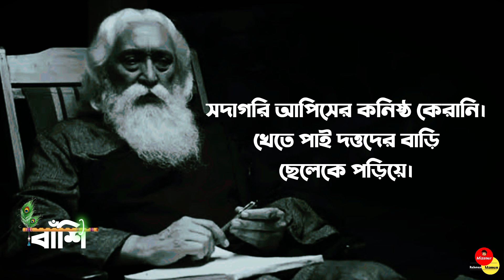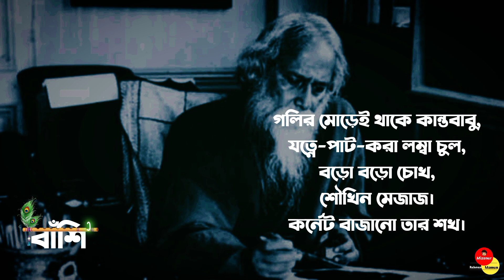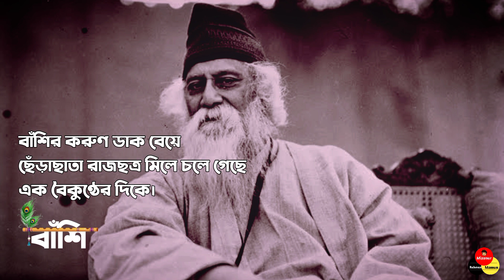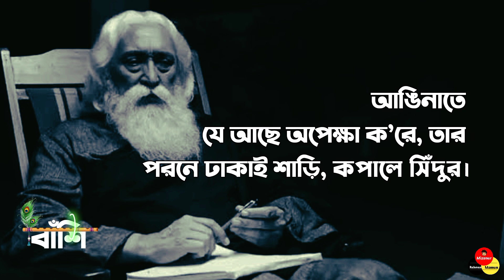কবিতা : বাঁশি (রবীন্দ্রনাথ ঠাকুর) Banshi Poem by Rabindranath Tagore LyricsBangla || Mizanur Rahman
বিশ্ব কবি রবীন্দ্রনাথ ঠাকুর এর কবিতা
বাঁশি
আবৃত্তি মিজানুর রহমান মামুন!

বাঁশি
রবীন্দ্রনাথ ঠাকুর
কাব্যগ্রন্থ: পুনশ্চ

কিনু গোয়ালার গলি।
দোতলা বাড়ির
লোহার-গরাদে-দেওয়া একতলা ঘর
পথের ধারেই।
লোনা-ধরা দেওয়ালেতে মাঝে মাঝে ধসে গেছে বালি,
মাঝে মাঝে স্যাঁতা-পড়া দাগ।

মার্কিন থানের মার্কা একখানা ছবি
সিদ্ধিদাতা গণেশের
দরজার ‘পরে আঁটা।
আমি ছাড়া ঘরে থাকে আরেকটা জীব
এক ভাড়াতেই,
সেটা টিকটিকি।
তফাত আমার সঙ্গে এই শুধু,
নেই তার অন্নের অভাব।
বেতন পঁচিশ টাকা,
সদাগরি আপিসের কনিষ্ঠ কেরানি।
খেতে পাই দত্তদের বাড়ি
ছেলেকে পড়িয়ে।
শেয়ালদা ইস্টিশনে যাই,
সন্ধেটা কাটিয়ে আসি,
আলো জ্বালাবার দায় বাঁচে।
এঞ্জিনের ধস্ ধস্,
বাঁশির আওয়াজ,
যাত্রীর ব্যস্ততা,
কুলি-হাঁকাহাঁকি।
সাড়ে দশ বেজে যায়,
তার পরে ঘরে এসে নিরালা নিঃঝুম অন্ধকার।

ধলেশ্বরীনদীতীরে পিসিদের গ্রাম।
তাঁর দেওরের মেয়ে,
অভাগার সাথে তার বিবাহের ছিল ঠিকঠাক।
লগ্ন শুভ, নিশ্চিত প্রমাণ পাওয়া গেল–
সেই লগ্নে এসেছি পালিয়ে।
মেয়েটা তো রক্ষে পেলে,
আমি তথৈবচ।
ঘরেতে এল না সে তো, মনে তার নিত্য আসাযাওয়া–
পরনে ঢাকাই শাড়ি, কপালে সিঁদুর।

বর্ষা ঘন ঘোর।
ট্রামের খরচা বাড়ে,
মাঝে মাঝে মাইনেও কাটা যায়।
গলিটার কোণে কোণে
জমে ওঠে পচে ওঠে
আমের খোসা ও আঁঠি, কাঁঠালের ভূতি,
মাছের কান্কা,
মরা বেড়ালের ছানা,
ছাইপাঁশ আরো কত কী যে!
ছাতার অবস্থাখানা জরিমানা-দেওয়া
মাইনের মতো,
বহু ছিদ্র তার।
আপিসের সাজ
গোপীকান্ত গোঁসাইয়ের মনটা যেমন,
সর্বদাই রসসিক্ত থাকে।
বাদলের কালো ছায়া
স্যাঁৎসেঁতে ঘরটাতে ঢুকে
কলে-পড়া জন্তুর মতন
মূর্ছায় অসাড়।
দিন রাত মনে হয়, কোন্ আধমরা
জগতের সঙ্গে যেন আষ্টেপৃষ্ঠে বাঁধা পড়ে আছি।

গলির মোড়েই থাকে কান্তবাবু,
যত্নে-পাট-করা লম্বা চুল,
বড়ো বড়ো চোখ,
শৌখিন মেজাজ।
কর্নেট বাজানো তার শখ।
মাঝে মাঝে সুর জেগে ওঠে
এ গলির বীভৎস বাতাসে–
কখনো গভীর রাতে,
ভোরবেলা আধো অন্ধকারে,
কখনো বৈকালে
ঝিকিমিকি আলোয় ছায়ায়।
হঠাৎ সন্ধ্যায়
সিন্ধু-বারোয়াঁয় লাগে তান,
সমস্ত আকাশে বাজে
অনাদি কালের বিরহবেদনা।
তখনি মুহূর্তে ধরা পড়ে
এ গলিটা ঘোর মিছে,
দুর্বিষহ, মাতালের প্রলাপের মতো।
হঠাৎ খবর পাই মনে
আকবর বাদশার সঙ্গে
হরিপদ কেরানির কোনো ভেদ নেই।
বাঁশির করুণ ডাক বেয়ে
ছেঁড়াছাতা রাজছত্র মিলে চলে গেছে
এক বৈকুণ্ঠের দিকে।
এ গান যেখানে সত্য
অনন্ত গোধূলিলগ্নে
সেইখানে
বহি চলে ধলেশ্বরী;
তীরে তমালের ঘন ছায়া;
আঙিনাতে
যে আছে অপেক্ষা ক’রে, তার

Kinu gowalar gali
Dotola barir
Lohar gorade dewa ektola ghar
Pother dharei
Lona dhora dewalete majhe majhe dhose geche bali
Majhe majhe shyata pora daag

Markin thaner marka ekkhana chobi
Shiddhidata goneshe
Dorjay pore ata
Ami chara ghare thake arekta jib
Ek bharatei
Sheta tiktiki
Tofat amar shonge ei shudhu
Nei tar onner obhab

Beton pochish taka
Shodagori apisher konishto kerani
Khete pai dottoder bari
Cheleke poriye
Sheyalda station-e jaai
Shondheta katiye aashi
Alo jalabar day bache

Enginee dhos dhos
Bashir awaz
Jatrir bestota
Kuli hakahaki
Share dosh beje jaay
Tar pore ghore eshe nirala nijhum ondhokar

Dholesshori noditire pishider gram
tar deorer meye
Obhagar shathe tar bibaher chilo thikthak
Logno shuvo, nischito proman pawa gelo
Sei logne esechi paliye
Meyeta to rokkhe pele
Ami tothoibocho
Ghorete elo na she to, MOne tar nityo ashajawa
Porone dhakai shari, KOpale shindur